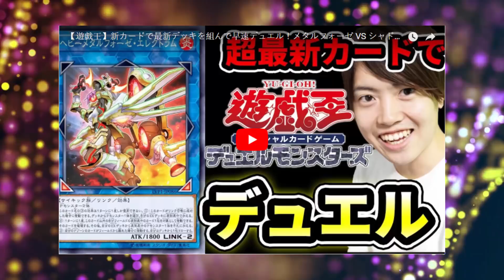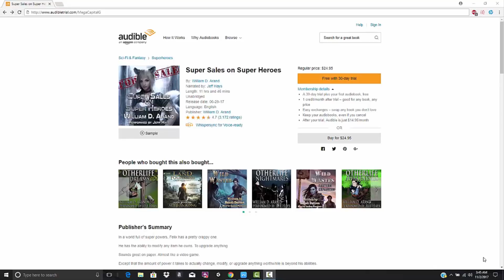WHAT !! Konami is paying OCG Yugitubers to promote the Link Vrains pack ! Why cant we have this ?